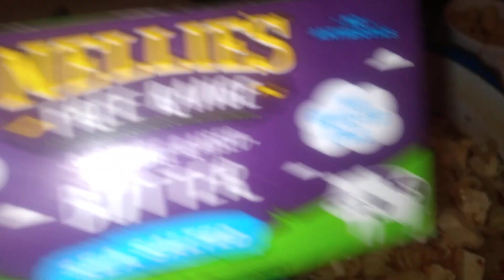full view tofu soup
I used a box of veggie broth from a brothel organic tofu spicy pepper sauce spiral paste noodles started out with one onion simmered in butter vegetarian soup all ingredients were brand new just purchased and I used all of it meaning the tofu 4$ the veggie broth 4 $ spiraled noodles only used 1/3 box gonna be switching to other brands like non wheat soon pepper sauce brans new Jr only used 1 teaspoon butter new im just experimenting its no recipe its survival food trying to not eat meat